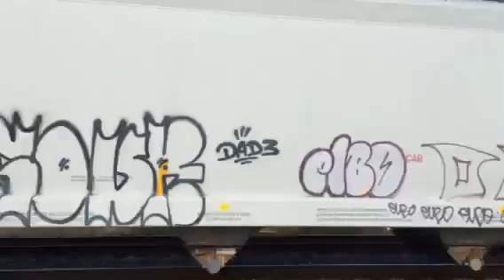Conductor waving and an SD40-2 on Q439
CSX 8199 SD40-2(ex SBD/L&N 8199/ L&N 3571)
7,400 hp
Filmed with an Iphone 5S
West 2